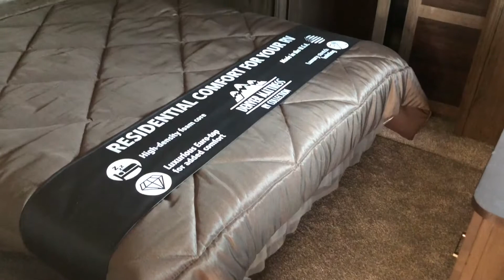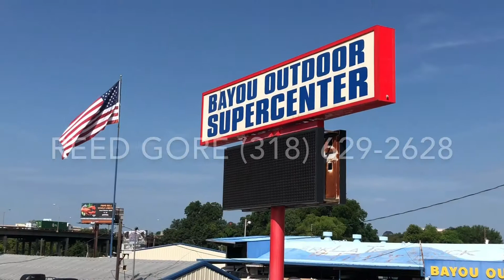2019 Heritage Glen 372RD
Bayou Outdoor SuperCenter